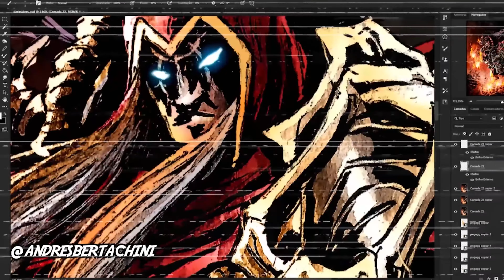Drawing White Power Ranger / Desenhando Ranger Branco MMPR speed paint comic art tutorial 特撮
original and prints for sale at @andresbertachini

Drawing White Power Ranger comic art time-lapse painting on traditional inks art by @andresbertachini

drawing made with nanquim inks brushes on 200g canson watercolor paper
desenhando com nanquim pincel e canetas no papel canson 200g

 for commission work hit me on